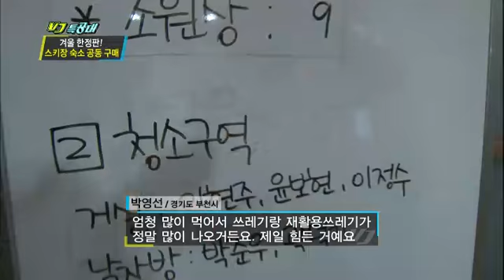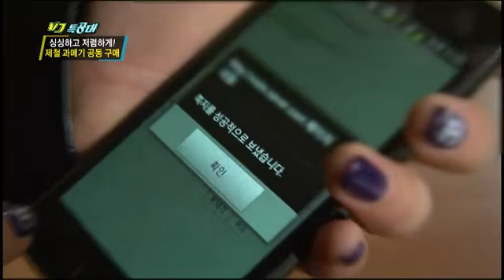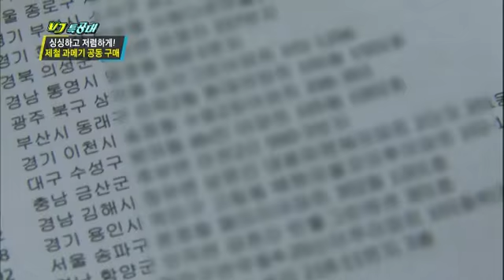VJ특공대 - VJs on the Scene EP693 # 011